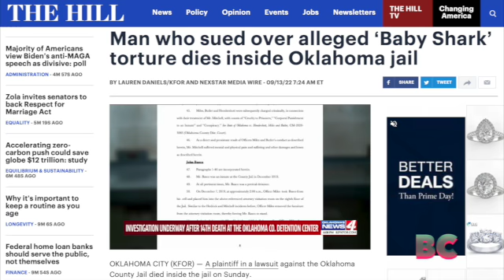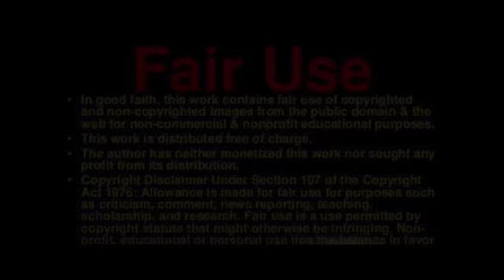Dead Oklahoma inmate was suing over ‘Baby Shark’ claim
An Oklahoma County inmate found dead in his jail cell over the weekend was a plaintiff in a lawsuit against the county alleging that in 2019, he and other inmates were tortured by jail employees who forced them to repeatedly listen to the children’s song “Baby Shark” for hours. The AP reported.

John Basco, 48, was found unresponsive in his cell early Sunday morning, Oklahoma County Detention Center officials said in a news release. He was pronounced dead after jail workers began lifesaving efforts, they said. Basco’s death is the 14th this year at the jail, which has faced criticism over inmate deaths, escapes and other incidents. The AP reported.

According to jail officials, Basco was arrested on drug trafficking charges as well as carrying or possessing a firearm as a convicted felon. The Hill reported.

District Attorney David Prater says he’s waiting for more information before commenting on Basco’s death. The Hill reported.

On June 28, Oklahoma County voters approved a $260 million bond package to construct a new jail, which elected officials and jail trustees hope will serve as a solution to problems that have persisted at the facility. The Oklahoman reported.